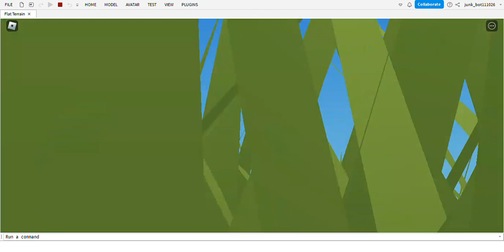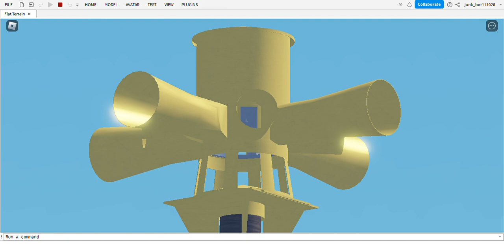Sentry 10V (Attack)